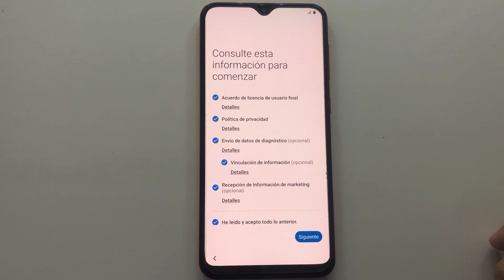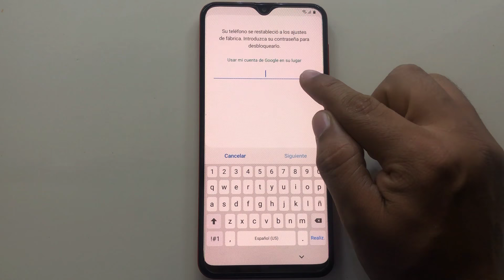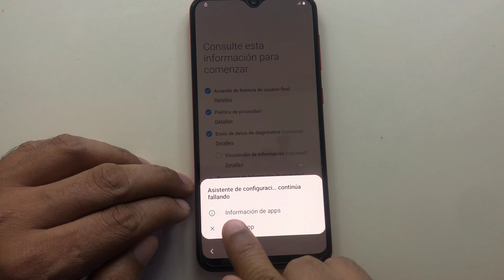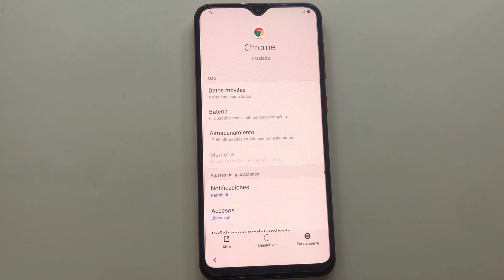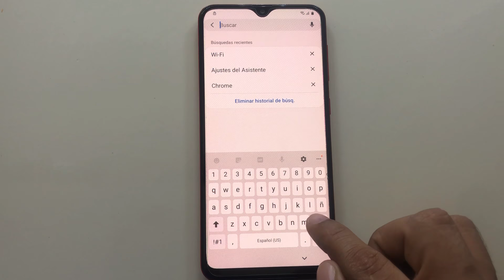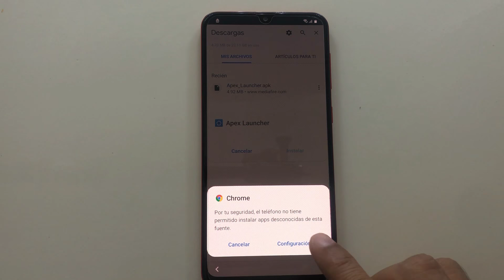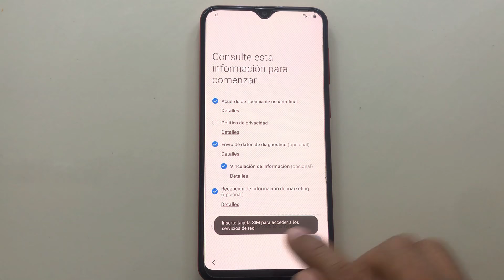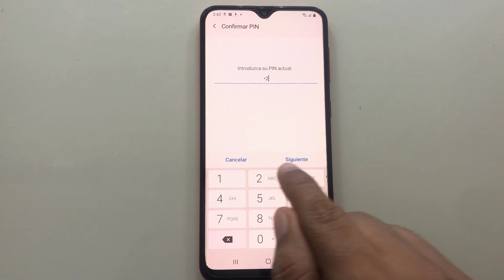Quitar Cuenta Google Samsung Galaxy A20 Android 10